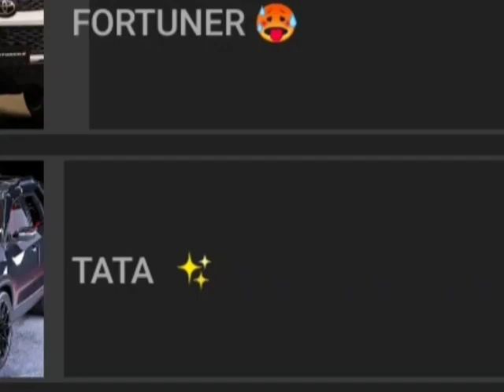😈👿😈THAR EDITING VIDEO 👿😈👿shortvideo